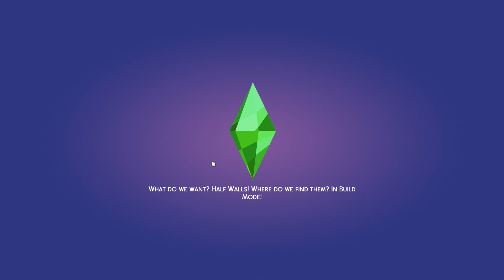The Young Colorado Chronicles | Colorado Chronicles 4 | Part 8